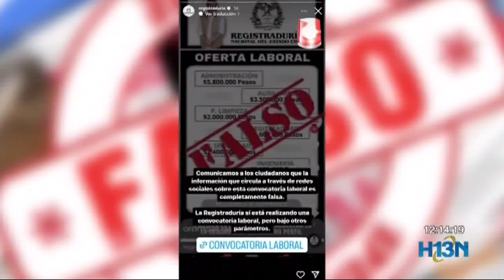¿Vacantes laborales de la Registraduría en redes sociales?